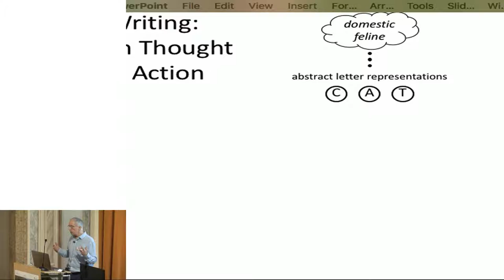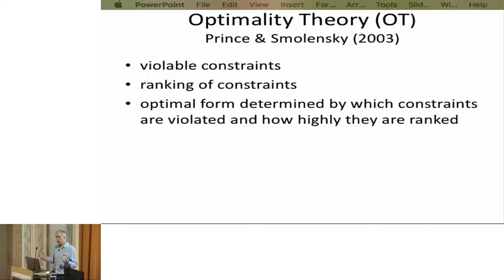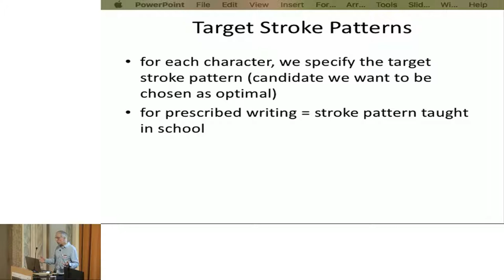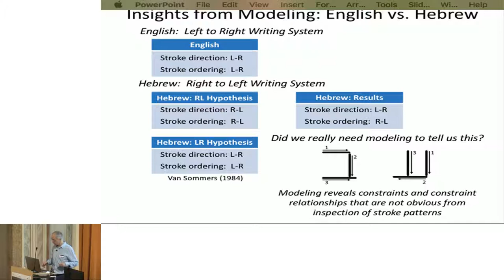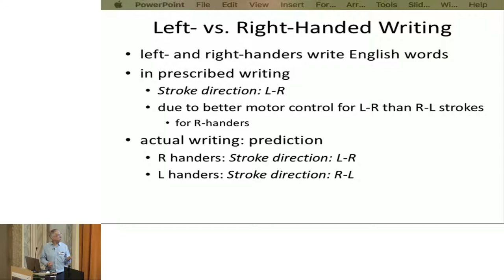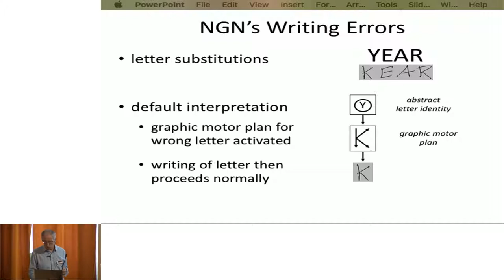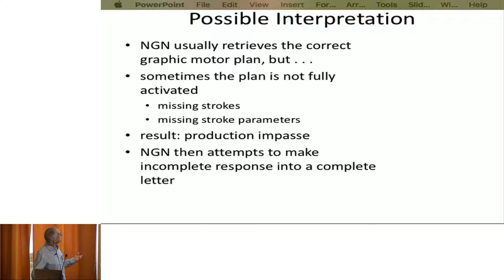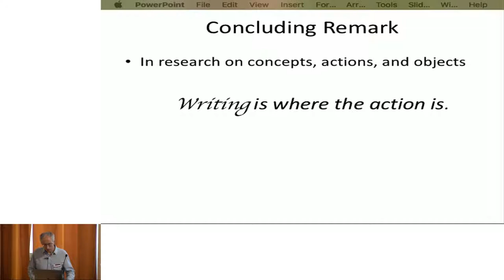CIMEC Caos 2018 1 - Rovereto, May 04, 2018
University of Trento - Center for Mind/Brain Sciences - CIMEC

Friday, 4th of May
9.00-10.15 Michael McCloskey. Handwriting and the grammar of action: Computational, behavioral & neuropsychological perspectives

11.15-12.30 Olivier Collignon. Crossmodal plasticity: Recycling the intrinsic neural and computational architecture of the brain?

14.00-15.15 Ingrid Johnsrude. Cognitive mechanisms and brain signatures underlying the perception of sound objects

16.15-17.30 Josef Rauschecker. What, where, how and when in the auditory cortex

Saturday, 5th of May
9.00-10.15 Daniel Harari. The 'digital baby': guiding learning by innate structures

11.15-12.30 Nicole Rust. Remembering what we’ve seen

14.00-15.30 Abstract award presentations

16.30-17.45 Nick Turk-Browne. Hippocampal prediction from objects and actions

Scientific Organizers
• Alfonso Caramazza University of Trento, Italy; Harvard University, USA
• Melvyn Goodale University of Western Ontario, Canada
• Brad Mahon University of Rochester, USA
• Alex Martin The National Institute of Mental Health, USA
• Marius Peelen Radboud University Nijmegen, The Netherlands
• Sharon Thompson-Schill University of Pennsylvania, USA